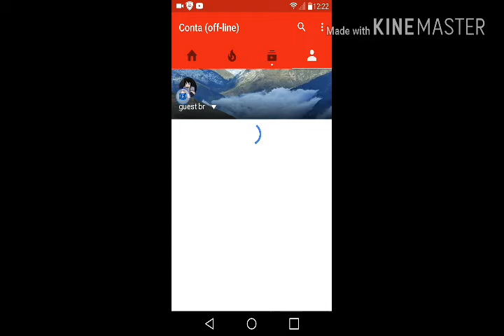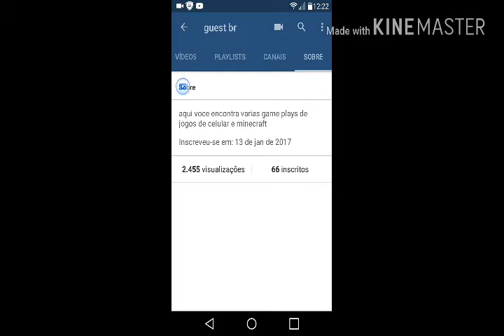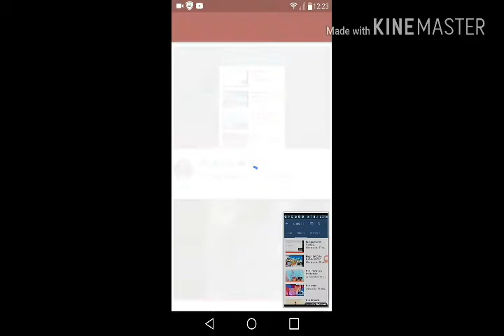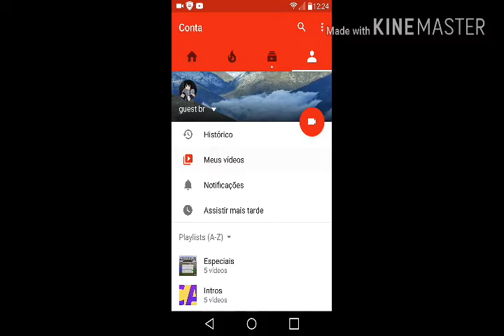Especial 2000 views divulgando canais